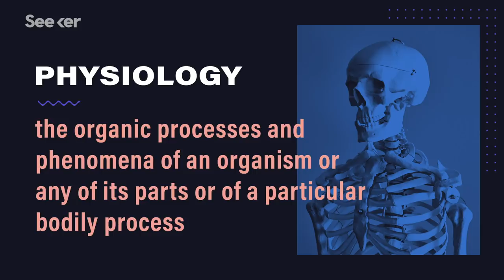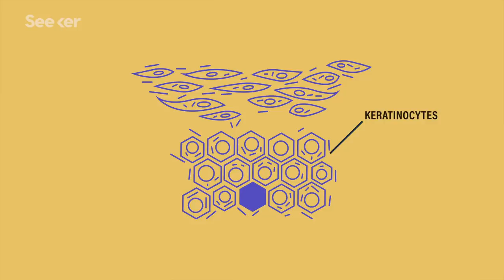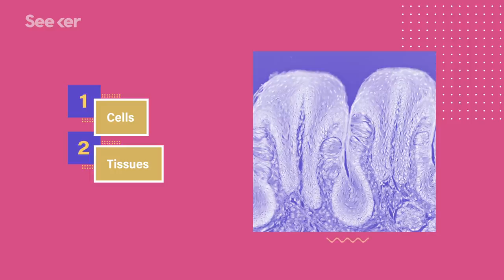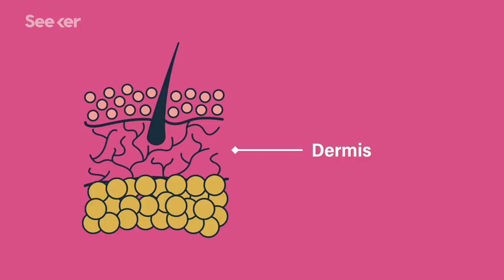How Exactly Is the Human Body Organized?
Welcome to Seeker's newest series, Human!

This Seeker health mini-series will take a deep dive into the cellular structures, human systems, and overall anatomy that work together to keep our bodies going. Using the visual structure and quick pacing of Seeker’s Sick series, these human bio-focused episodes will give a new audience an inside look at what’s happening inside all of us.

In this episode of Human, we explore biological organization (the hierarchy of complex biological structures), and take a closer look of the integumentary system—which includes the skin and its appendages that derive from the epidermis.